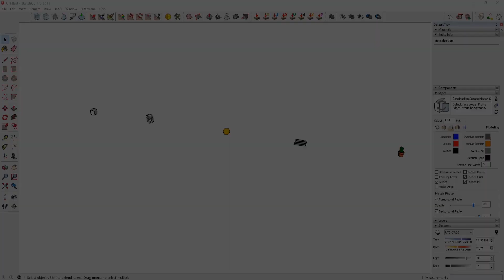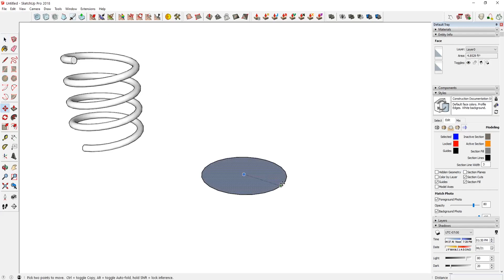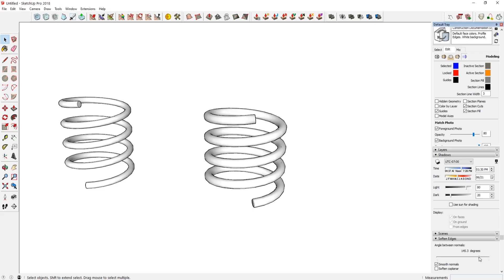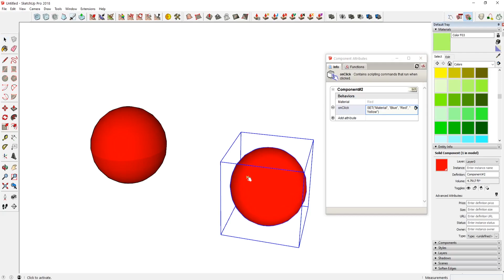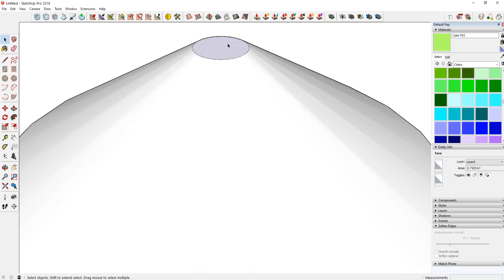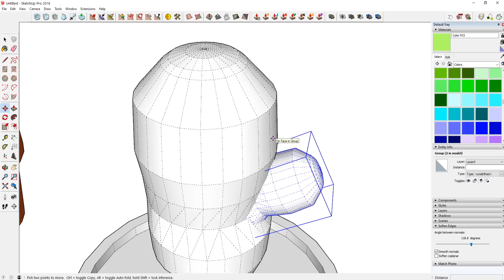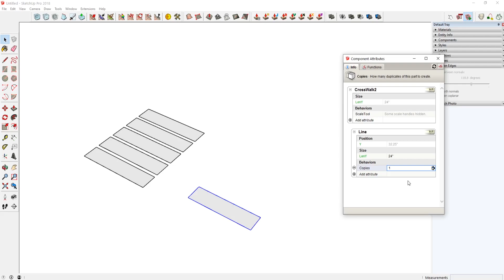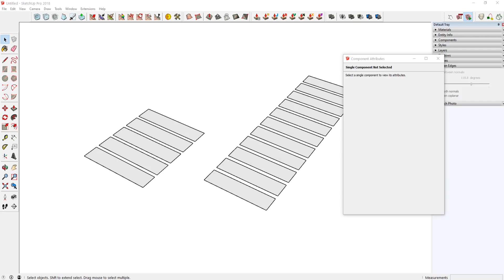Improve your Sketchup Skills | Advanced Exercises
These exercises are intended to help you improve your sketchup skills.

Software and/or plugins used in this tutorial:
Sketchup 2019 pro